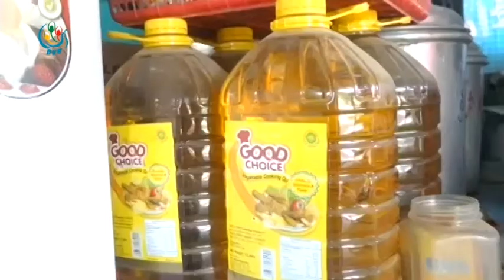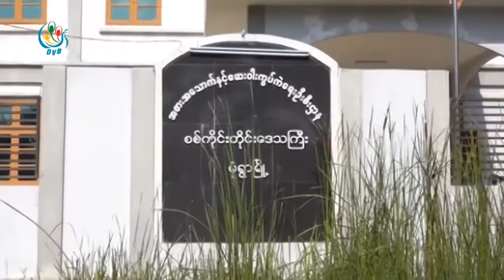DVB - ဆီစက္ေတြမွာ အခက္အခဲေတြ ရင္ဆိုင္ေနရ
ျပည္ပကတင္သြင္းတဲ့ စားအုန္းဆီအပါအဝင္ ဆီတုႏွင့္ အျခားစားဆီေတြက စားဆီေစ်းကြက္မွာ ေနရာယူေနတ့ဲအတြက္ ျပည္တြင္းက ဆီစက္ေတြမွာ အခက္အခဲေတြ ရင္ဆိုင္ေနရတယ္လို႔ မံုရြာၿမိဳ႕ခံ ဆီစက္လုပ္ငန္းရွင္ေတြက ေျပာဆိုလိုက္ပါတယ္။ ဒီသတင္းကို ေအာင္ကိုလတ္က ေပးပို႔ထားပါတယ္။